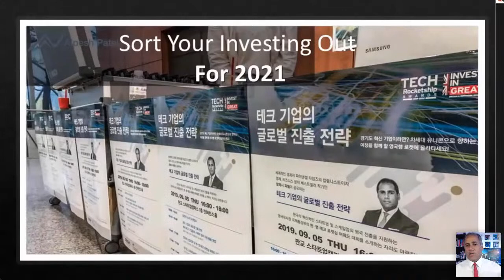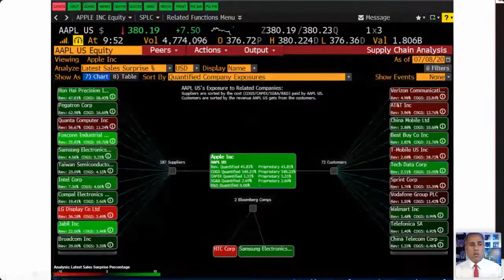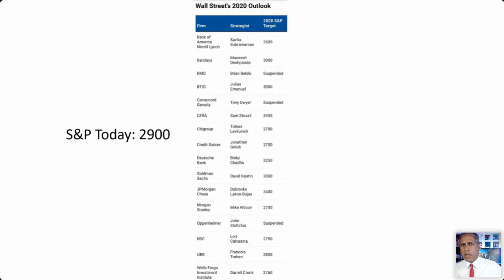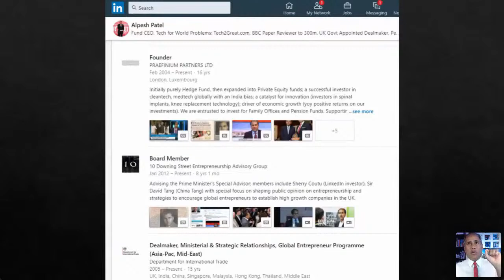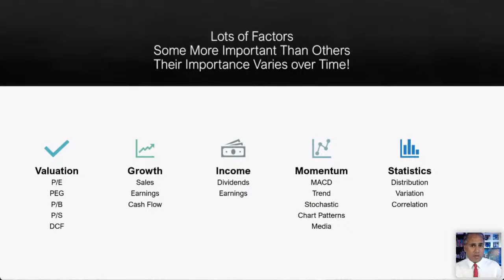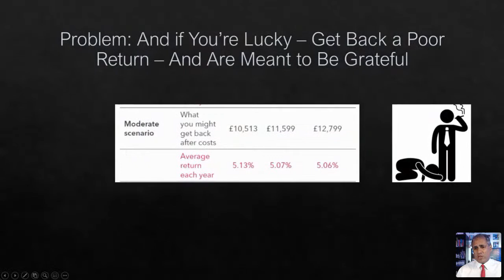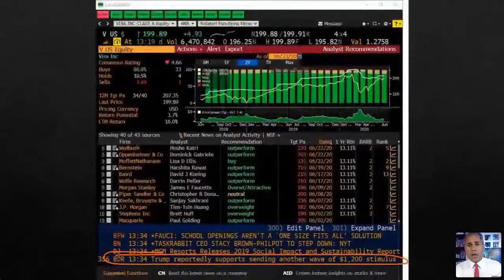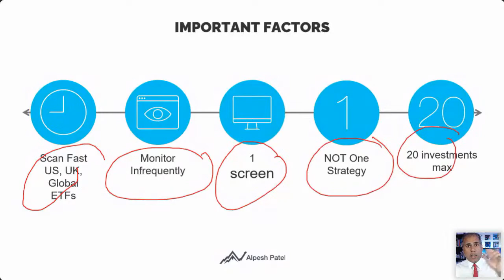Essentials of Investing in these Markets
1. Which stocks are likely to do well?
2. How do you value growth companies and risk
3. sipp isa thoughts
4. Poor performing fund manager analysis